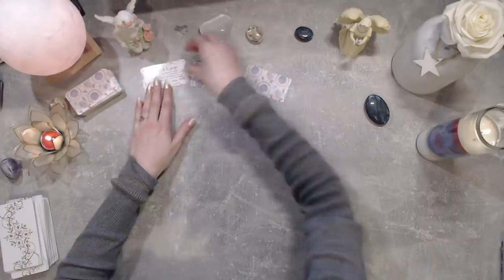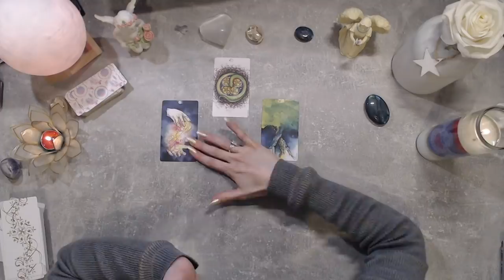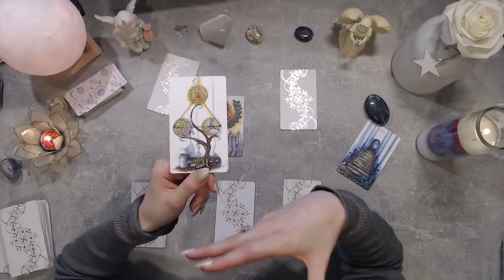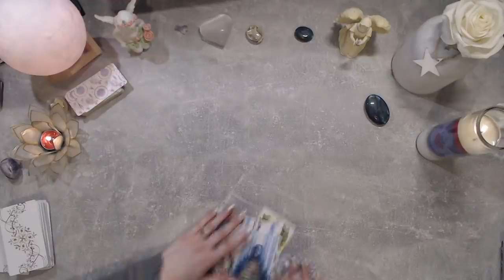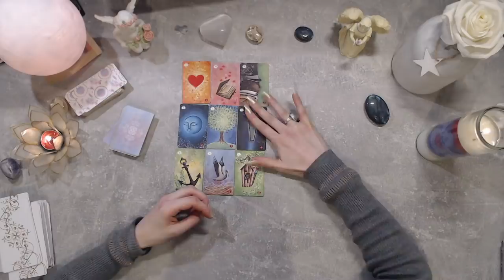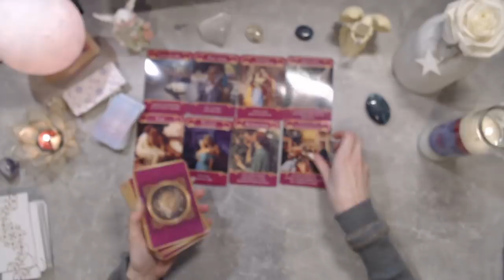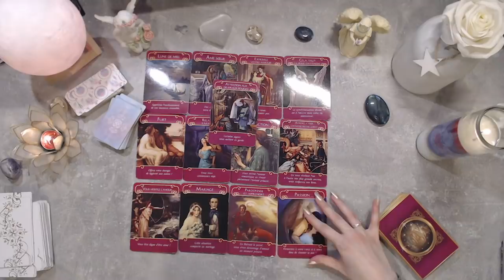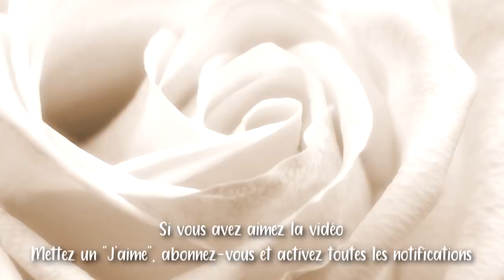🕊️TIRAGE DU WEEKEND - 25 & 26 Janvier 2020🕊️